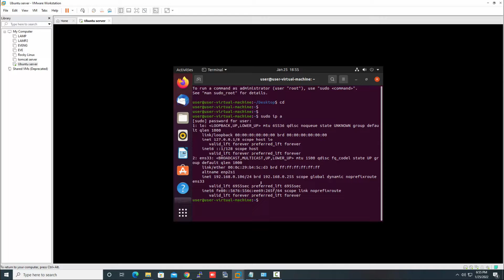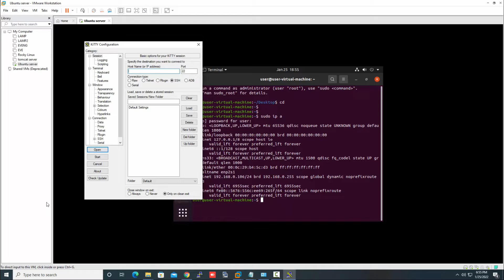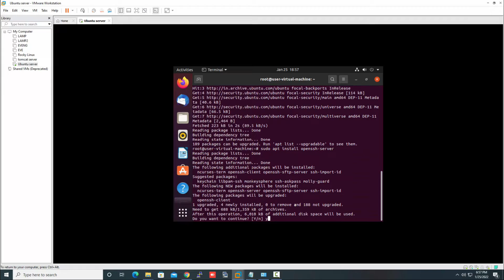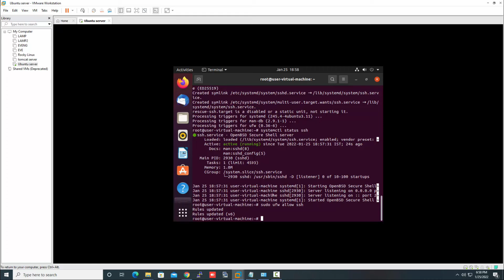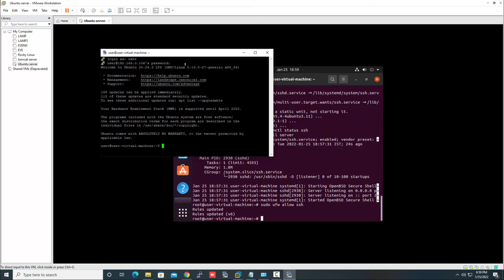Enable ssh on Ubuntu 20.04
Hello Friends,